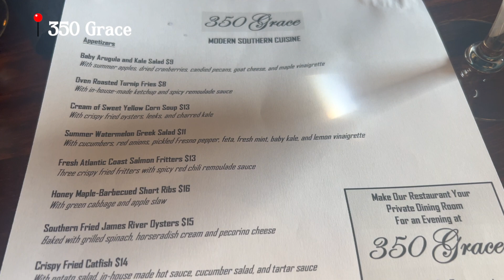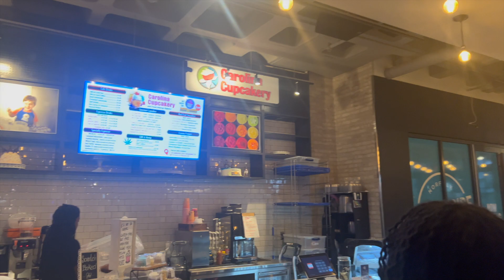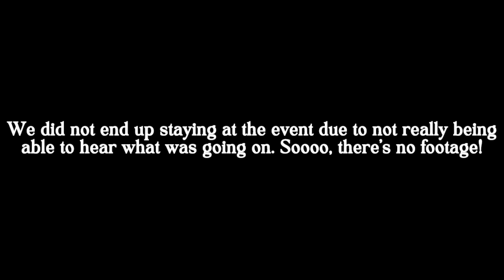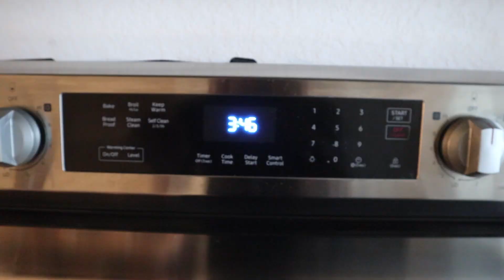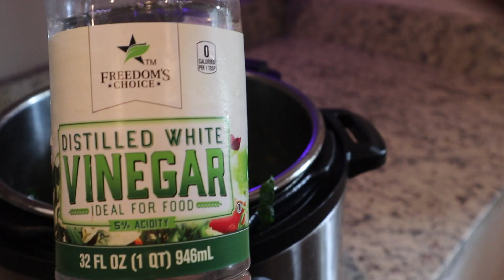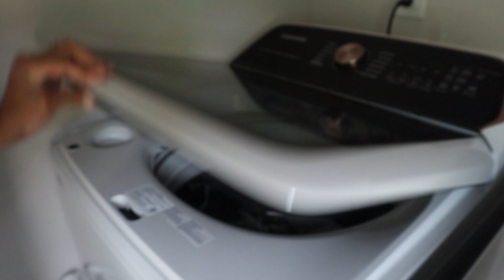Weekend Vlog | Double dating + Celebrating My Girls' Birthday + Sunday Dinner + Cleaning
Weekend full of fun! Double dating with my friends and celebrating my girls' birthday!

+ 350 Grave
+ The Grilled Cheese Bistro
+ Blue Pete's Restaurant

+ AGE: 26
+ LOC START DATE: MARCH 13, 2020
+ FROM: KISSIMMEE, FL